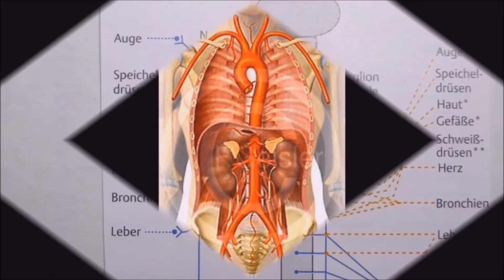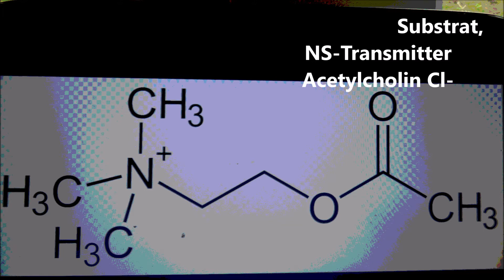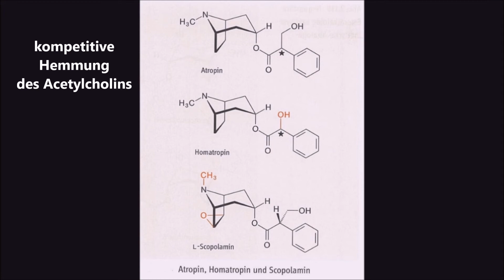Nervenkampfstoff Nowitschok Steckbrief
filmTValf 2021. Die Chemie-Kampfstoff-Gruppe Nowitschok (mehrere Schreibweisen) wird beschrieben : Molekülstrukturen, Toxikologie, molekularer Eingriff in das parasympathische Nervensystem. Molekulare Effekte an der Acetylcholinesterase. Antidot. Unsichtbare tödliche Vergiftung durch Hautkontakt/Türklinkenkontakt. Wirkmechanistisch verwandt mit einer Demenz-Arzneistoff-Gruppe.